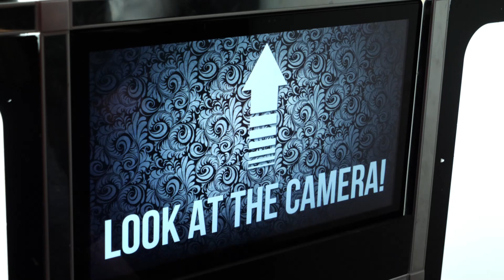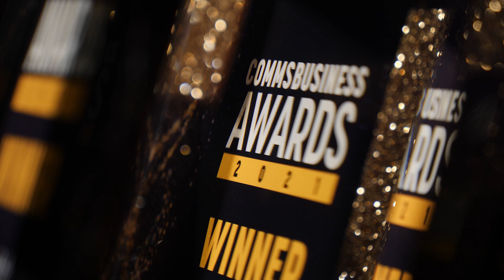Highlights from the Comms Business Awards 2021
Take a look back on our awards ceremony for the Comms Business Awards 2021, held at the Hilton Birmingham Metropole on Tuesday 21st September.